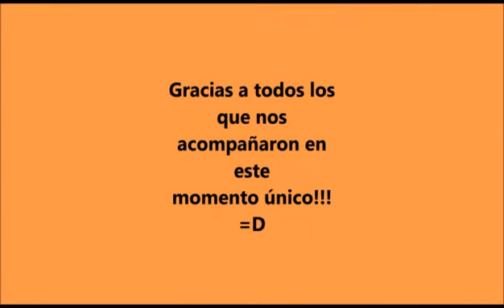Casorio Vic y Pau!!!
Casorio de Victor y Paula. Córdoba, Argentina .-